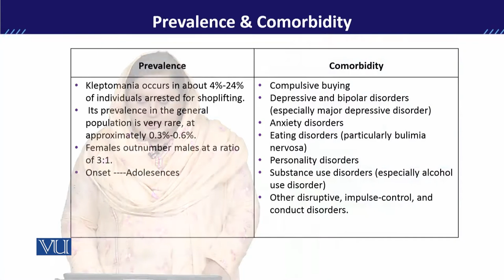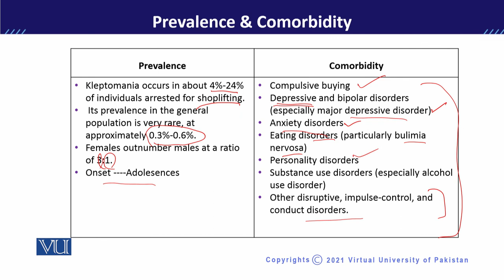PSY613_Topic089 | Developmental Disorders